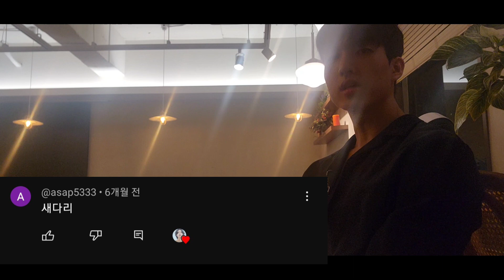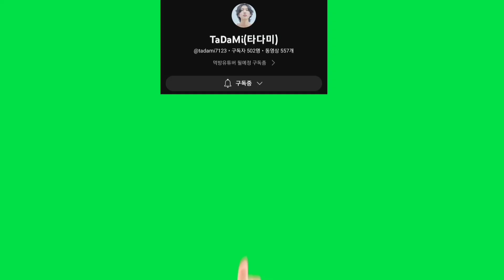저 하체부실 아닙니다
너무 짜증이나네요... asap님?? 아직도 하체부실 같으신가요??? 증거 제출했고, 더 덤빌거면 알죠?? dm skull~